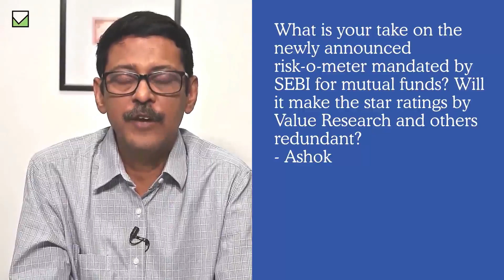Does the new risk-o-meter render star ratings redundant?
While the risk-o-meter provides a broad indicator of the riskiness of a fund, VRO's rating system gauges performance on a risk-adjusted scale, says Dhirendra Kumar.

For over three decades now, Value Research has empowered savers to invest wisely and achieve their financial goals. One of the first equity research firms in the country, for decades, it is a trusted source of independent investment research, Fund Ratings, stock information, and mutual funds. Not just for individual investors, Value Research is also a trusted source of data to leaders in the business such as Axis Securities, Bajaj Finserv, Bloomberg, Dainik Jagran, Groww.com, ICICI Bank, Policybazaar.com, to name a few.

On this channel, you will find the answers to some of the most common queries related to mutual funds, stocks, tax-saving and financial planning.

PRODUCT & SERVICES:
Mutual Fund Insight: Monthly magazine on mutual fund investing, published since 2002. Available in print and digital.

Wealth Insight: Monthly magazine on equity investing, published since 2006. Available in print and digital.

Best Funds for Growth, Income, and Short-term Goals: Annual companion to mutual fund investing, published since 2009. Available in print and digital.

Your Guide to the Best Investments: Comprehensive factbook on ALL investment avenues available to the Indian saver. Published since 2011, updated annually. Available in print and digital.

The Way to Save & Prosper: The Best of Mutual Fund Insight. First published in 2004, currently the third updated edition. Available in print and digital.

Value Research Stock Advisor: Premium stock advisory service. Launched in 2017.